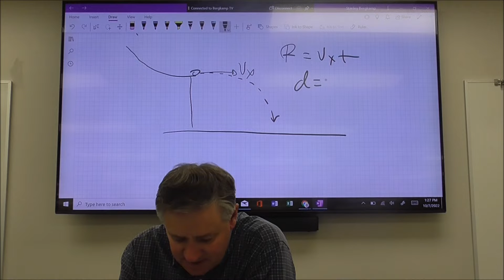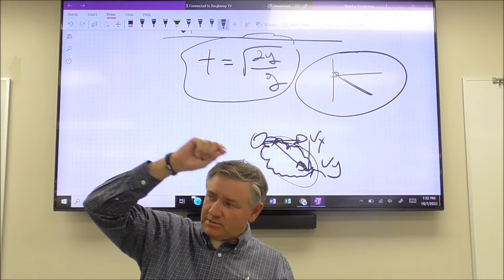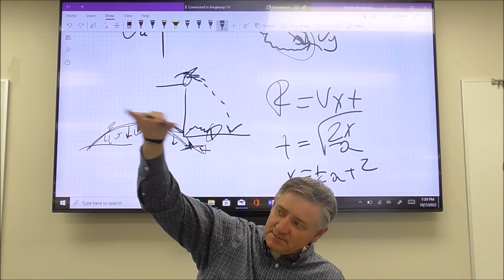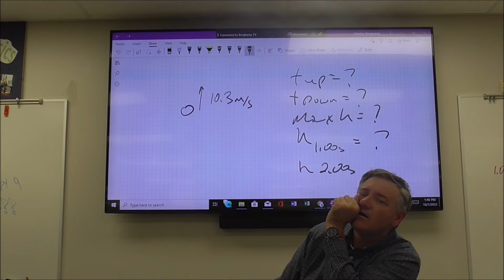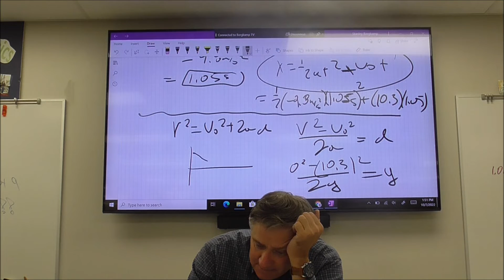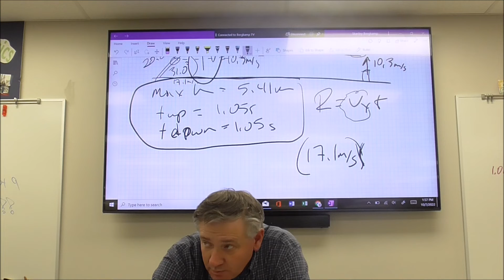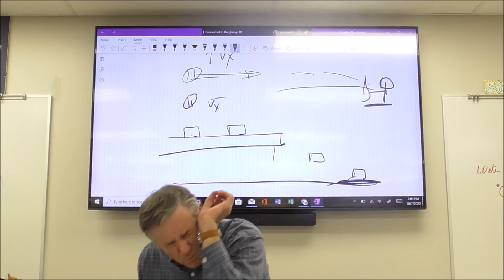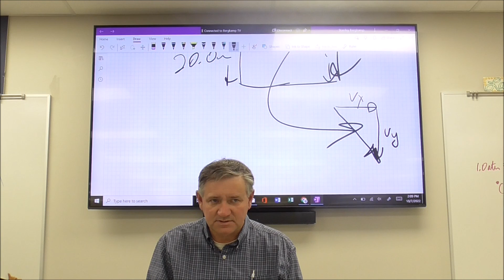AP Physics 10 7 2022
Ground-to-ground projectile motion problems